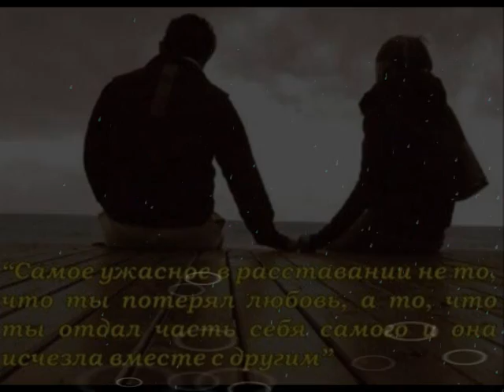Ветер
Клип и песня Михаила Преснякова.